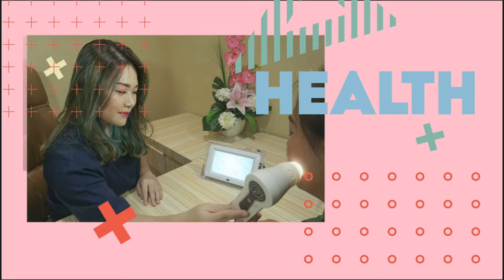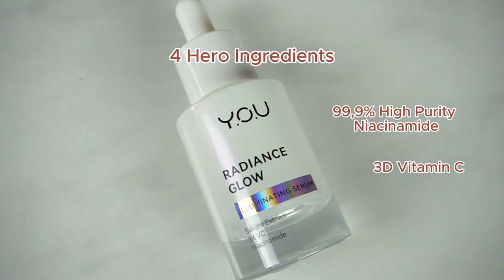CARA MUDAH MENCERAHKAN DAN MENGHILANGKAN FLEK HITAM !!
Kalian bisa cek link di bawah ini untuk pembeliannya ya!